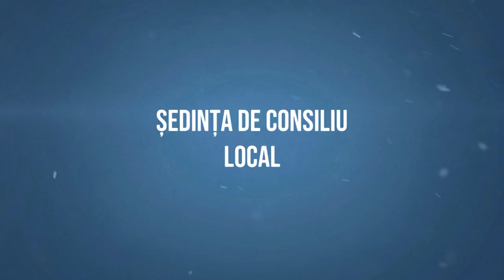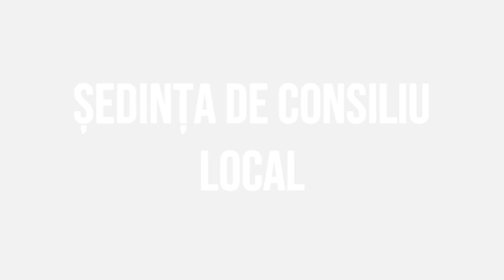# PANCESTI Sedinta Consiliului Local din 23 iunie 2023 FILMARE # EXCLUSIV TV